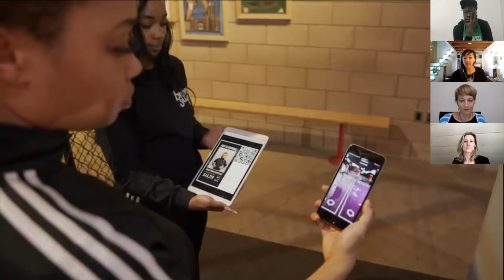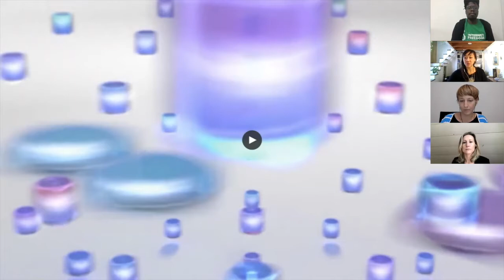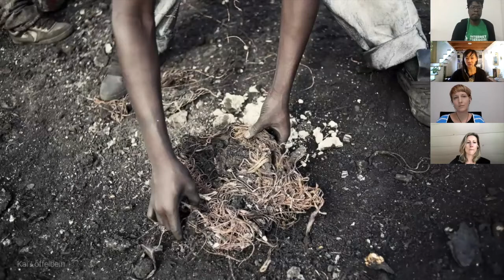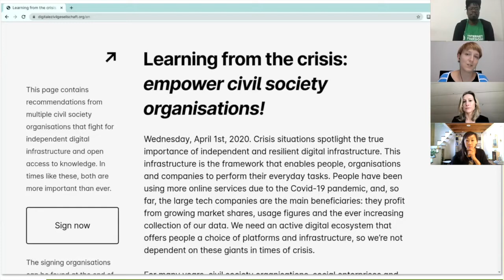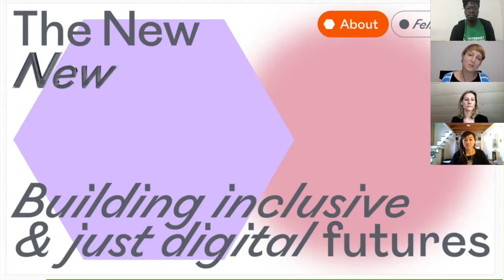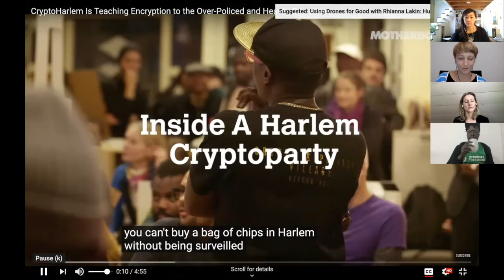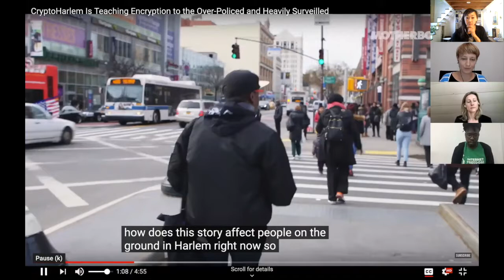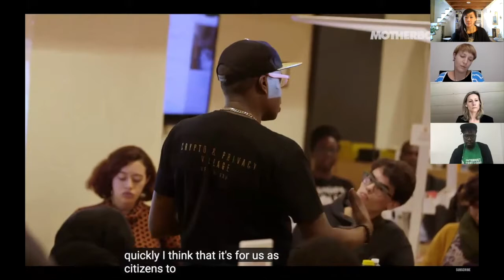NODES - ART + TECH ENCOUNTERS: Technology and Inclusion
How can we make current and future technologies more inclusive? And how can we create technologies that equally serve diverse populations? What role can the arts play in this process?

The fifth edition of "Nodes - Art + Tech Encounters" took place on November 19th at 10 am (PT). We focused on the philosophical questions that modern technology has forced us to face. For example, A.I., machine learning and other technologies are highlighting and systematizing the biases already embedded in our societies.

Panelists:
Wiena Lin (US)
Elisa Lindinger (G)
Matt Mitchell​ (US)

Moderator Marnie Benney (US)